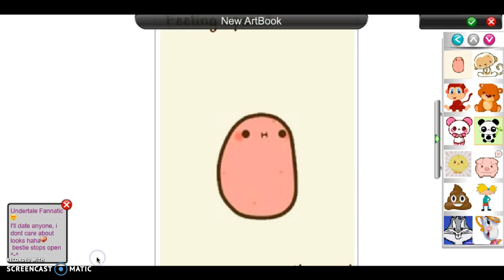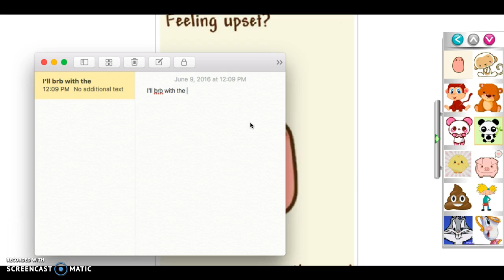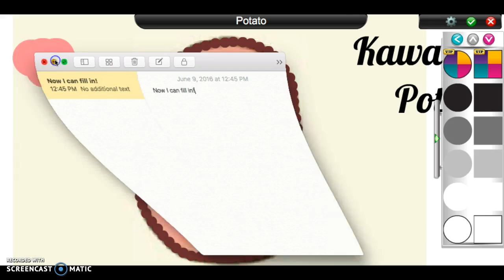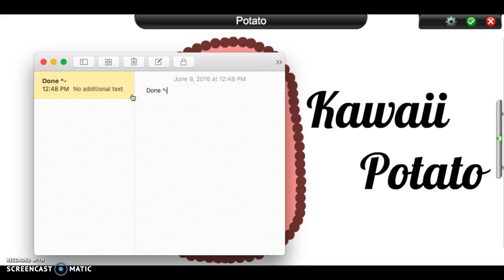Making a Kawaii Potato art book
The first person to comment there username gets a wishlist and a shout out ^-^